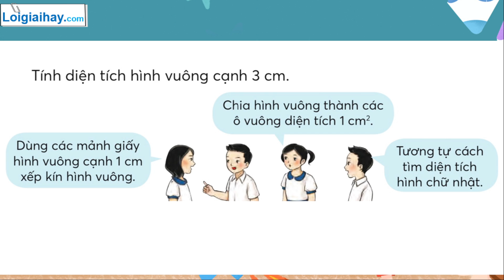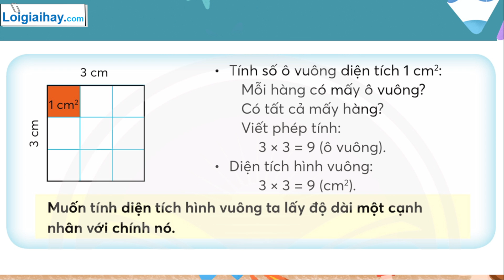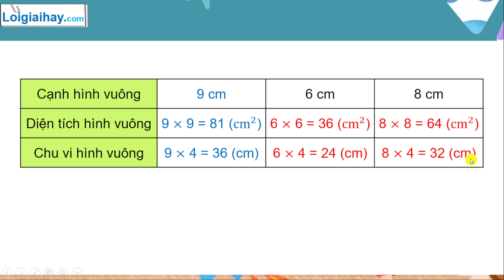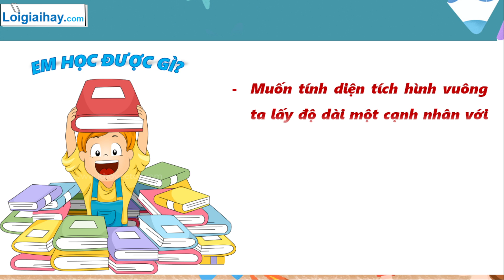Diện tích hình vuông - SGK Toán 3 Chân trời sáng tạo tập 2 Trang 74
"Giải bài: Diện tích hình vuông - SGK Toán 3 Chân trời sáng tạo tập 2 Trang 74  với lời giải chi tiết, ngắn gọn nhất sẽ giúp các em nắm bắt các kiến thức cơ bản và nâng cao một cách nhanh nhất
0:00 Lý thuyết
2:13 Bài 1 Luyện tập
4:04 Bài 2 .